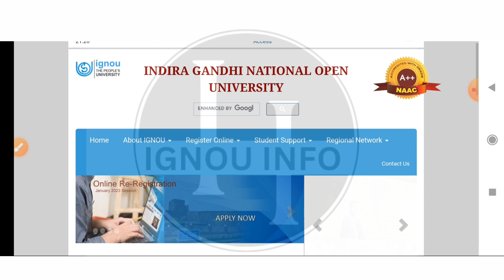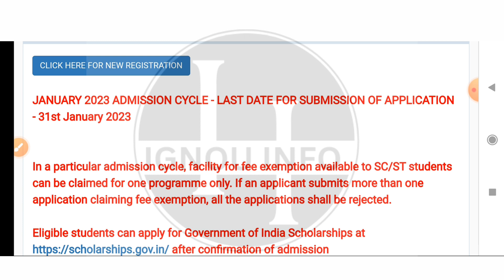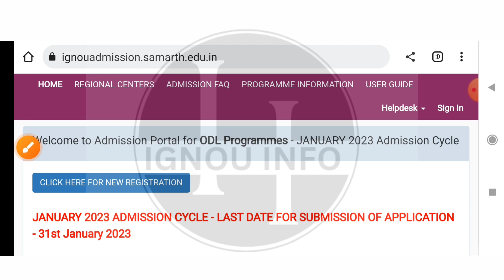IGNOU Admission January 2023 session की last date extend होगी या नही ? | IGNOU info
Hii Everyone
About this Video: Whether IGNOU will Extend its Last date for January 2023 admission or not

Various important Videos